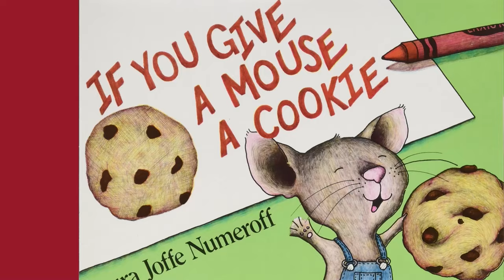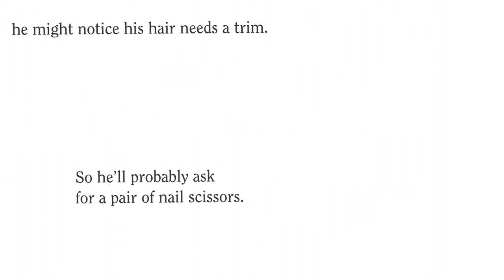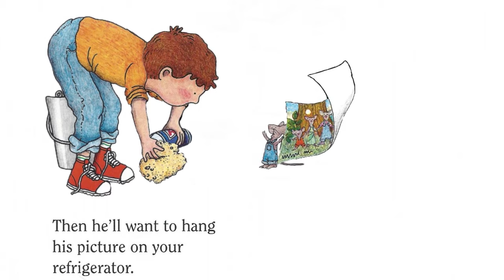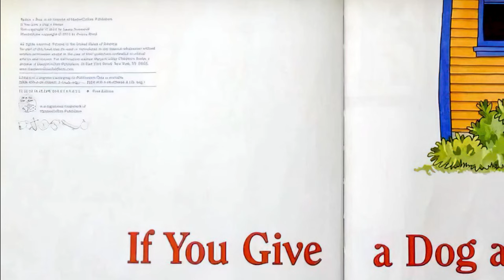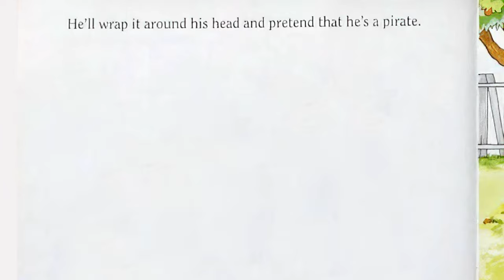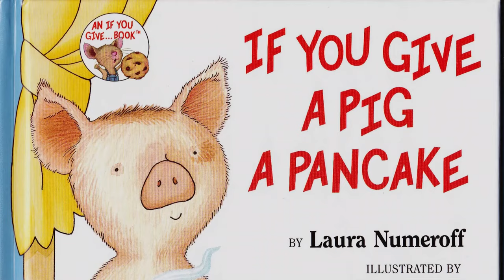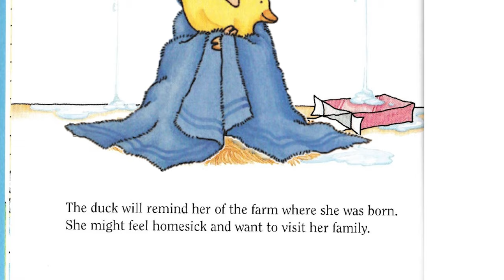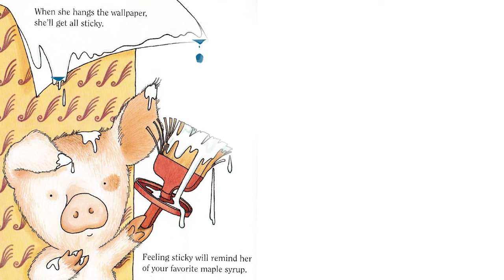If You Give A Mouse A Cookie, If You Give A Dog A Donut and If You Give A Pig A Pancake | A TRILOGY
The #1 New York Times bestselling If You Give a Mouse a Cookie and If You Take a Mouse to School are available in a board book set.

In the circle story If You Give a Mouse a Cookie, a little mouse runs a small boy ragged as he demands one thing after another when the boy offers him a cookie. The same boy and mouse are back in If You Take a Mouse to School, where boy and mouse learn about science, math, reading, writing, skateboarding, and basketball during their day at school.

These board book editions with sturdy pages are perfect for preschoolers, who will enjoy the simple introduction to Mouse's adventures.
If you give a pig a pancake, she'll want some syrup to go with it. You'll give her some of your favorite maple syrup, and she'll probably get all sticky, so she'll want to take a bath. She'll ask you for some bubbles. When you give her the bubbles...
If you give a dog a donut, he’ll ask for some apple juice to go with it. When you give him the juice, he’ll drink it all up. Then, before you can say “woof” . . . Dog is off on a backyard adventure!

Written in the tradition of the bestselling If You Give a Mouse a Cookie, Laura Numeroff and Felicia Bond's If You Give a Dog a Donut is another winner.

The If You Give... series is a perennial favorite among children. With its spare, rhythmic text and circular tale, these books are perfect for beginning readers and story time. Sure to inspire giggles and requests to "read it again!"

Readers will delight in the story of an accommodating little girl who tries to keep up with the whims of a busy little pig.

Fans of If You Give a Mouse a Cookie will love this perfect addition to the series!

Other favorites in Laura Numeroff and Felicia Bond's bestselling series include:

If You Give a Cat a Cupcake
If You Give a Dog a Donut
If You Give a Moose a Muffin
If You Give a Mouse a Cookie
If You Give a Pig a Party